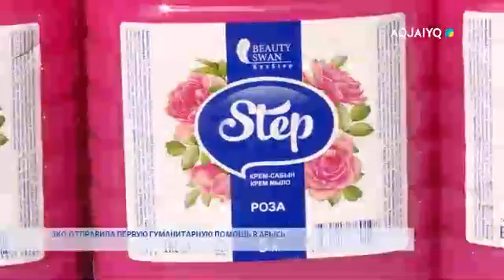ЗКО ОТПРАВИЛА ПЕРВУЮ ГУМАНИТАРНУЮ ПОМОЩЬ В АРЫСЬ